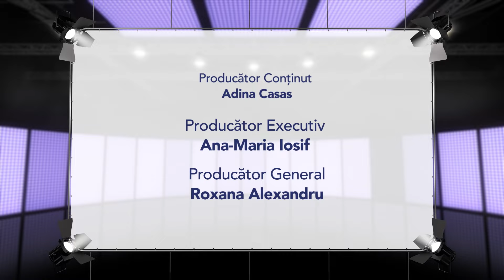VLADIMIR se pricepe la calcule, dar se mai ÎNCURCĂ 😂😂 L-a provocat pe Virgil Ianțu la Copiii Spun...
Vladimir are 7 ani și 9 luni, și e plin de idei mari despre lumea în care trăiește. De exemplu, știe sigur că România e un pic frumoasă, dar mai are și ceva „rău la mijloc” 🙈🤣. Îi place să se implice atunci când vede mizerie pe jos – dacă alții lasă în urmă gunoaie, el le strânge fără să stea pe gânduri. E un băiat curios, mai ales când vine vorba de matematică și experimente. La fizică stă „așa și așa”, dar asta nu-l oprește să ne învețe cum să faci un vulcan să erupă folosind oțet, bicarbonat si boia de ardei roșu! 🧠🌋

Vladimir visează să devină Virgil Ianțu când va fi mare, pentru că iubește să întâlnească mulți copii și crede că meseria lui e foarte frumoasă. Deși se pricepe la calcule complicate, uneori mai are mici bătăi de cap cu matematica, dar cu siguranță îi place să provoace! 🤓

Îl fascinează și levitația – spune că poate levita mai bine decât Virgil și chiar încearcă să ne demonstreze asta! 😂 În discuțiile cu Virgil, Vladimir își arată maturitatea când îl întreabă dacă ar putea trăi fără telefon, școală sau mâncare. Deși e doar un copil, știe bine că fără educație și „carte” nu poți reuși în viață. Școala te pregătește pentru o carieră, dar mai important, te ajută să trăiești într-o lume educată și echilibrată ❤️📚.

La finalul zilei, Vladimir e ca orice alt copil: se bucură de viață, de joacă și de micile lecții pe care le învață zi de zi. Și chiar dacă încă nu are bani, pentru că e încă un copil, știe deja că educația este cheia pentru a face orice îți dorești în viață! 😄

Mesajul de la oameni mici pentru cei mari este adus de Anastasia, care ne reamintește să nu judecăm pe nimeni după aspect.

Iar la concursul de cultură generală Copiii Știu, Eddie și Anya se întrec în răspunsuri cu DA sau... MOOO. 😅

Bucurați-vă de Copiii spun!♥️

Partener media Magic Fm
O producție - Romanian Artists Agency
Montaj - Bro Visual & Sound Design
Producător - Adina Casas

00:00 - Intro
00:15 - Mesaj de interes național pentru oameni mari, de la oameni mici, cu Anastasia
01:01 - Direct din studio - VLADIMIR
01:22 - Blejoi e un fel de Liechtenstein
01:49 - România e în județul București
02:00 - Cu Putin, România e cam rea
02:16 - România e un pic frumoasă, dar are și ceva rău la mijloc
02:23 - România e foarte murdară
02:48 - Dacă Vladimir vede că alți oameni lasă mizerie în urma lor, el strânge
03:13 - Mama lui Vladimir lucrează de acasă un pic
03:24 - Tatăl lui Vladimir este măsurător geodez
03:40 - Mama lui lucrează de acasă „să facă niște terenuri d’astea”
03:59 - Lui Vladimir i-ar plăcea să fie Virgil Ianțu
04:15 - Vladimir spune că meseria lui Virgil este frumoasă pentru că întâlnește mulți copii
04:26 - Vladimir este bun la școală, mai ales la matematică
04:40 - Virgil îl verifică pe Vladimir la matematică
05:08 - 3 minus 7 egal 0
05:26 - Vladimir știe foarte bine cât face 3 minus 7 și îi explică lui Virgil
05:56 - Vladimir nu înțelege calculul lui Virgil
06:23 - Vladimir îi dă un calcul greu lui Virgil
06:55 - La fizică, Vladimir stă așa și așa
07:37 - Vladimir îi explică lui Virgil cum să îți încarci telefonul dacă ți s-a tăiat cablul
08:12 - Vladimir face experimente vulcanice cu oțet, bicarbonat și boia de ardei roșu
08:43 - E greu cu Virgil
09:50 - Vladimir știe să leviteze... sau, de fapt, nu
09:58 - Virgil ne arată cum levitează
10:18 - Vladimir ne arată că poate să leviteze mai mult decât Virgil
10:32 - Noi suntem pe pământ ca să inventăm școala
10:49 - Școala ajută să ai... ceva, o carieră în viață
11:00 - Fără școală, ne-am trezi într-o lume needucată
11:20 - Vladimir îl întreabă pe Virgil dacă ar putea să trăiască fără telefon, fără caiet, fără școală și fără mâncare
11:35 - Am muri de foame și de sete, pentru că nimeni nu ar mai lua apă
11:49 - Vladimir e încă un copil și de aceea nu are bani
11:57 - N-ai carte, n-ai parte
12:11 - Fără educație, nu știi să vorbești
12:38 - Cu educație, poți să faci orice
13:11 - COPIII ȘTIU - Concurs de cultură generală cu Paula
20:37 - Mesaj de interes național pentru oameni mari, de la oameni mici, cu Anastasia

Copiii spun…cu Virgil Ianțu este emisiunea care pune din nou copiii în contextul potrivit pentru a spune lucruri trăsnite. În fiecare joi seara, copiii sunt invitați de către Virgil Ianțu să își exprime cu încredere cele mai trăsnite, inteligente și amuzante opinii despre tot ce îi înconjoară. Pentru aproape o jumătate de oră, emisiunea aduce întreaga familie împreună, în fața (foarte) micului ecran de YouTube.